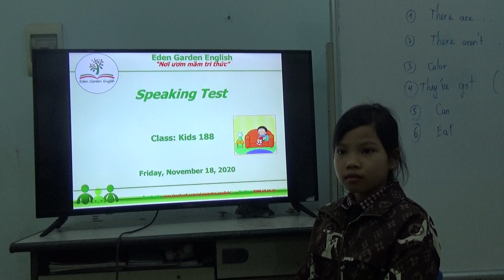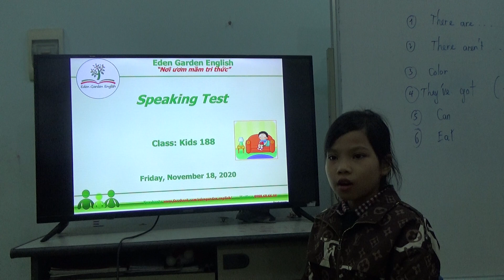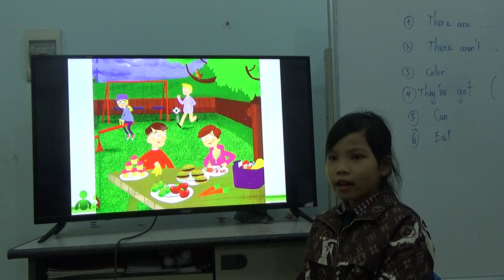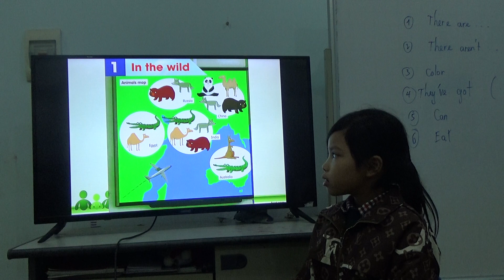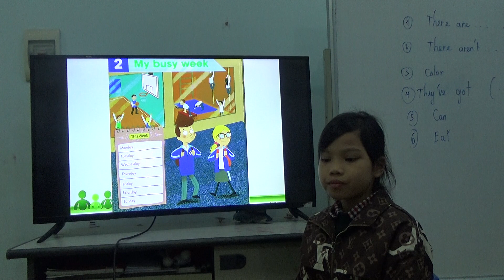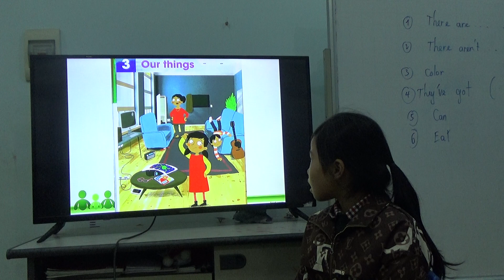KIDS 188 - BẢO HOA